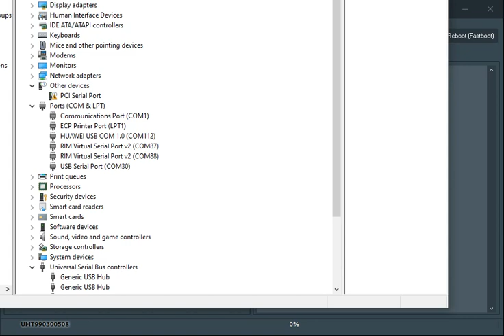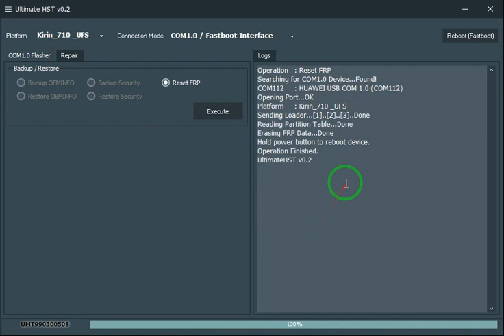STK-L21 Huawei Y9s/Y9 Frp Unlock, Huawei Y9s Frp Bypass One Click UMT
STK-L21 Huawei Y9s/Y9 Frp Unlock
STK L21MDV 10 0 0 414C185E6R2P1